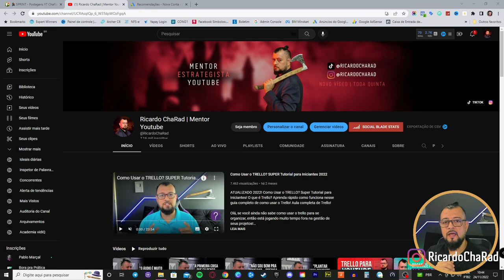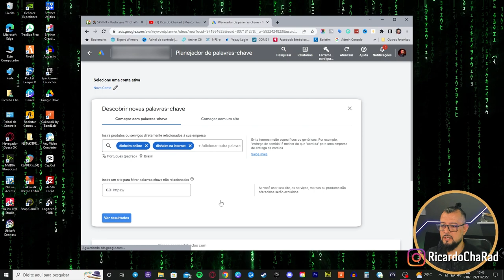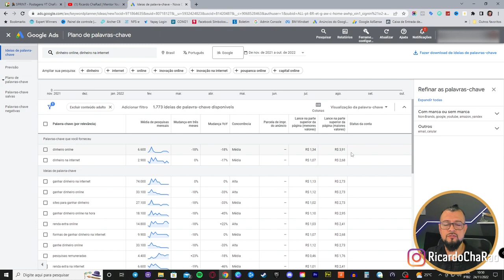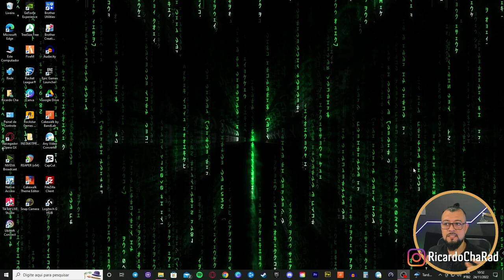💲[HACK] Como Aumentar os GANHOS ADSENSE no Youtube!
Como Aumentar os GANHOS ADSENSE no Youtube! Descubra essa estratégia para aumentar o CPM do Canal e ganhar mais dinheiro com anúncios! Já conhece esse hack?

Aumentar ganhos no YouTube é o sonho de muitos criadores de conteúdo, e felizmente existem maneiras de tornar isso possível. O Google AdSense é uma das principais fontes de renda para muitos criadores no YouTube, e aumentar os ganhos com AdSense é uma das maneiras mais eficazes de aumentar a receita do canal.

Para aumentar os ganhos com AdSense, é importante criar conteúdo de qualidade que atraia visualizações e cliques nos anúncios. Isso pode incluir produzir vídeos engraçados, informativos ou emocionantes, e promovê-los eficientemente para atingir o público-alvo certo. Além disso, é importante seguir as diretrizes do programa de parceiros do YouTube e do AdSense para garantir que seu canal esteja em conformidade e apto a receber anúncios.

Outra maneira de aumentar os ganhos no YouTube é aumentando o CPM do canal, ou seja, a receita média por mil impressões de anúncio. Isso pode ser feito trabalhando em parceria diretamente com anunciantes, o que pode gerar receita mais alta por clique. Também é importante experimentar com diferentes tipos de anúncios e formatos para ver qual funciona melhor para o seu conteúdo e público-alvo.

Além de AdSense, existem outras maneiras de ganhar dinheiro no YouTube, como patrocínios e doações de fãs. Para atrair patrocinadores, é importante ter um canal bem-sucedido e um público engajado, e oferecer conteúdo exclusivo e acesso especial aos patrocinadores.

Em resumo, existem várias maneiras de aumentar ganhos no YouTube, como aumentar a receita com AdSense, aumentar o CPM do canal e ganhar dinheiro com patrocínios e doações de fãs. Com dedicação e criatividade, é possível tornar o seu canal no YouTube uma fonte de renda significativa.

Com dedicação e criatividade, é possível aumentar significativamente os ganhos do seu canal no YouTube.

🚫 NÃO CLICA AQUI (Se quiser continuar sem minha ajuda...)

Esse vídeo te ajudou? Me ajuda também!

- TEM INSTA? VEM CÁ...

Webcam LOGITECH BRIO 4K
Webcam LOGITECH C920 HD
MICROFONE HYPERX
HEADSET HAVIT
MOUSE HYPER X PULSEFIRE
CAIXA DE SOM LOGITECH
MONITOR ASUS PAINEL IPS 144Hz
PLACA DE VIDEO RTX 3060 Ti

80 - Como Aumentar os GANHOS ADSENSE no Youtube!

Megabraço!
Ricardo ChaRad